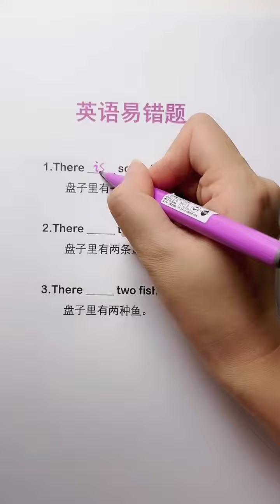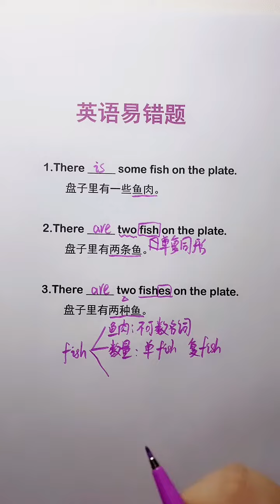英语老师一枚，关注我学更多#零基础英语音标#英语语法知识#学习方法 1673068454 6110644